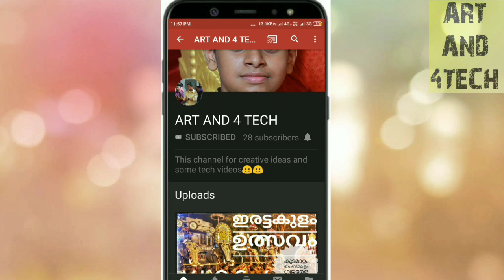Peroor ananeerattu|ആന നീരാട്ടു kerala elephants|sayilesh vykom| peroor shivan |unnimangad ganapathi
Peroor ananeerattu|ആന നീരാട്ടു|||audio description sayilesh vykom|| peroor shivan |unnimangad ganapathi|unnipalli ganeshan|rajendran.

720p hd ..